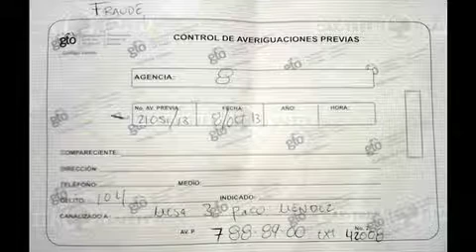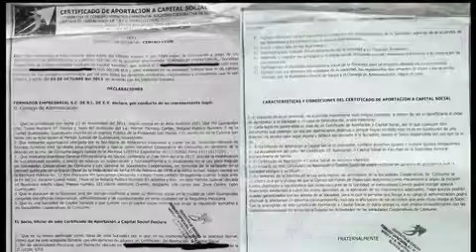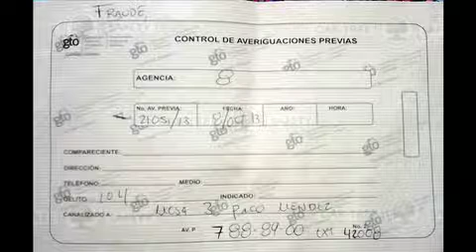Empresa que tima ofreciendo empleos, sigue operando a pesar de denuncias en su contra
León, Gto. La empresa Cooperativa de Consumo Formador Empresarial, ofrece empleos con engaños, defraudando económicamente a los interesados, y a pesar de que agraviados han denunciado ante el Ministerio Público, dicha compañía sigue operando sin problema alguno.